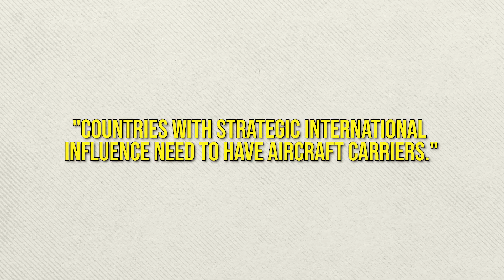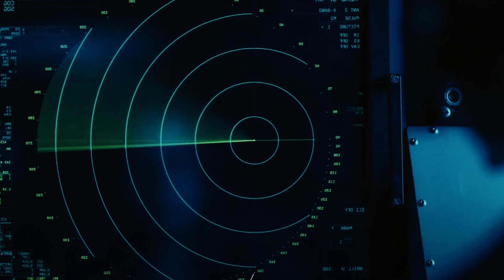US $100B Next Generation Aircraft Carrier Is Finally Ready For Action | Russia Is Shocked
The United States' plans for the future are to replace second-generation aircraft carriers, such as the Nimitz class, with new and more powerful third-generation aircraft carriers. The Gerald R. Ford aircraft carrier, which was launched on May 31, 2017, has already been commissioned. The next in this class, the John F. Kennedy aircraft carrier, is due to enter service in 2024. It is also worth noting that this class's last, tenth aircraft carrier is scheduled to be commissioned in 2058. These long-term plans demonstrate the United States' determination to maintain its leadership in the aircraft carrier field and increase its ability to dominate the world stage.